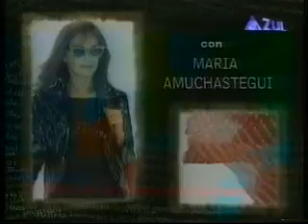María Amuchástegui en Azul TV Siempre María 08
María Amuchástegui en Azul TV, programa Siempre María (2001)